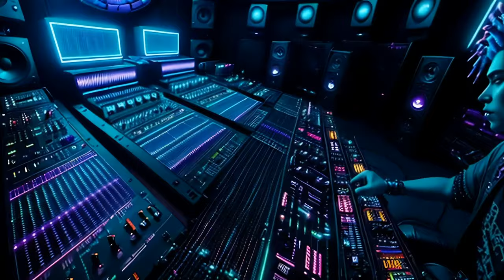Walking Back • Synthwave • Amazing AI Video in 4K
Welcome to the mesmerizing world of AI art, video, with human and AI created music! Prepare to be captivated by the breathtaking fusion of cutting-edge technology and artistic creativity. Our channel is a captivating canvas where the magic of artificial intelligence comes to life in the form of stunning visuals, awe-inspiring videos, and soul-stirring music.

Immerse yourself in a realm where imagination knows no bounds. Our AI-generated art is a testament to the limitless possibilities of technology, pushing the boundaries of what is possible in the realm of creativity. Each masterpiece is meticulously crafted by our AI algorithms, bringing to life vibrant colors, intricate details, and striking compositions that are sure to leave you in awe.

Get ready to embark on a visual journey like never before with our captivating videos. From mesmerizing abstract animations to breathtaking landscapes, our videos are a symphony of motion and visuals that will transport you to otherworldly realms. Let your eyes feast on the mesmerizing visuals that unfold before you, each frame a work of art in its own right.

And what's art without music? Our channel features enchanting music compositions that are meticulously crafted to perfectly complement the visuals. From haunting melodies to uplifting beats, our music transcends genres and boundaries, weaving seamlessly with the visuals to create an immersive multisensory experience that will leave you spellbound.

Whether you're an art connoisseur, a technology enthusiast, or simply someone who appreciates beauty in its purest form, our channel is a treasure trove of artistic marvels that will leave you inspired, intrigued, and amazed. Join us on this incredible journey at the intersection of art and technology, and witness the power of AI in creating truly awe-inspiring art, videos, and music that will leave an indelible mark on your soul.